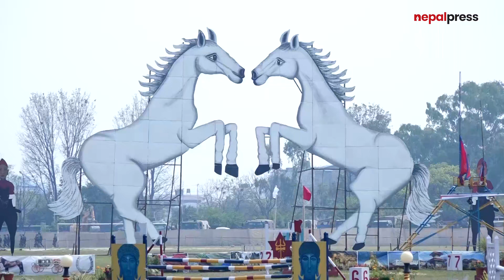घोडेजात्रा : टुँडिखेलमा घोडाको कौशल